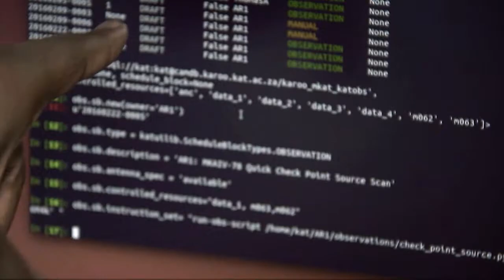Green light given for SKA construction!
At a historic meeting of its Council on 25 June, the recently formed SKA Observatory (SKAO) saw its Member States approve the start of construction of the SKA telescopes, the two largest and most complex networks of radio telescopes ever built.

Hear from SKAO Director-General Prof. Philip Diamond and Chair of the SKAO Council Dr Catherine Cesarsky as they discuss the significance of the decision, and what happens next.